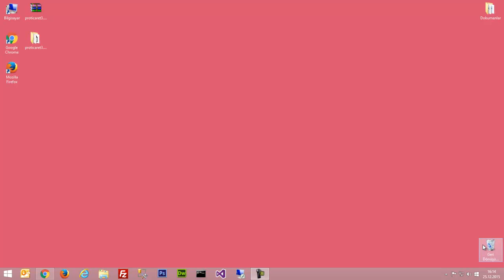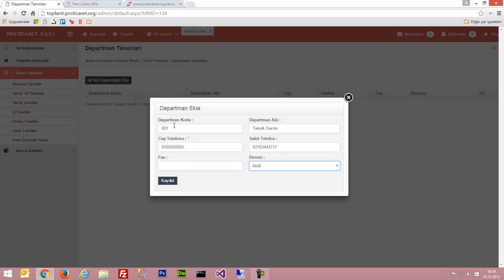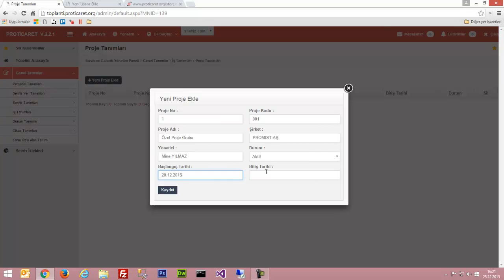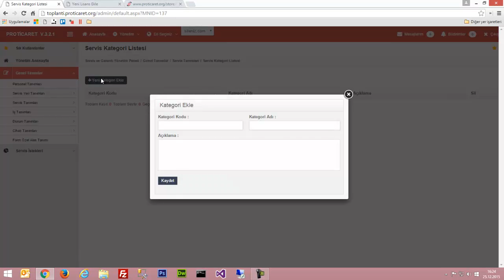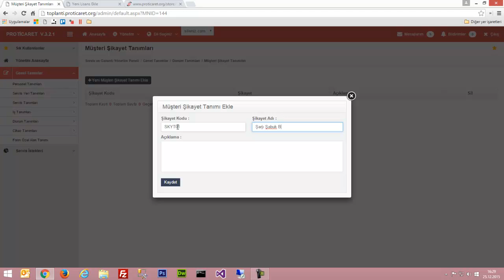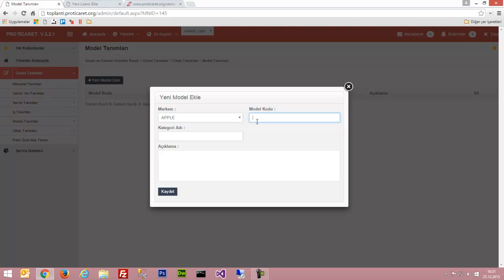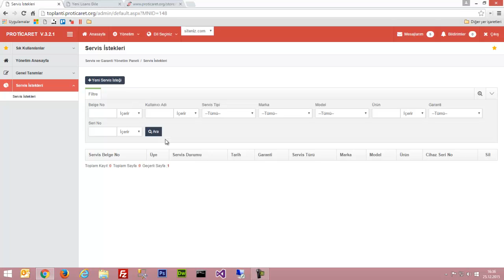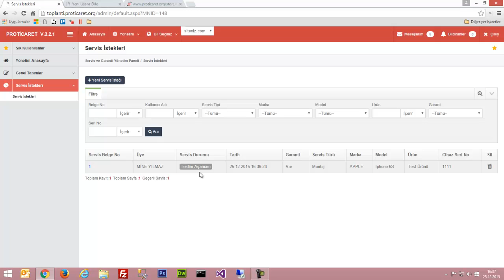ProTicaret Exclusive v3.2.1 - Servis Modülü Kullanımı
Video'yu 720p HD Kalitesinde İzlemeniz Tavsiye Edilir.
Bu Videoda Proticaret  Exclusive v3.2.1 ile Servis Modülü Anlatılmıştır